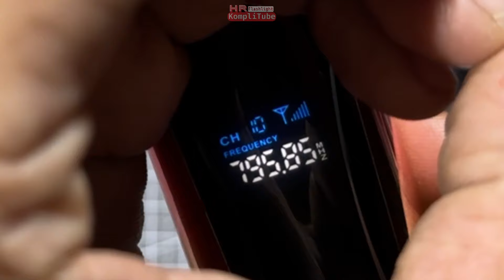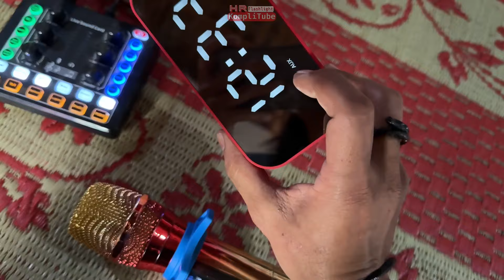Bonkyo Mic Wireless murah berkualitas suara bagus dan serbaguna